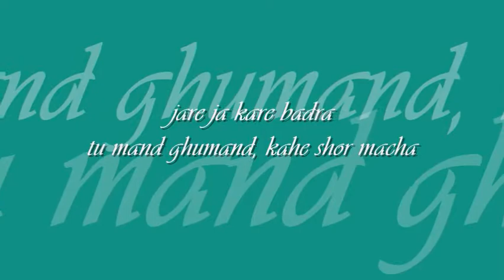ja re ja kare badra | runa laila | 'sabaq' : : EMI (Pakistan) mono OST from LP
forever college classics : : ja re ja kare badra

title: ja re ja kare badra, film: sabaq (1972), artist: runa laila, lyric: kaleem usmani, music: nisar bazmi, label:  EMI (Pakistan)